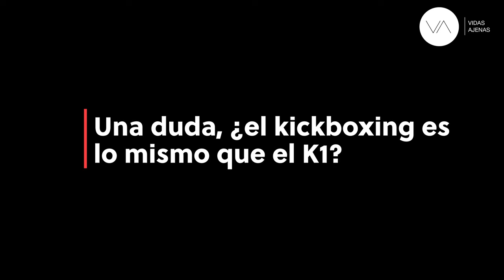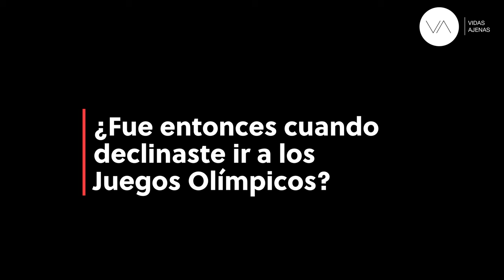"El ring me ha preparado para lo peor", César Córdoba, campeón de Kickboxing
Libros sobre Estoicismo:
📕 Meditaciones, de Marco Aurelio
📗 Enchiridion, de Epicteto
📕 El pequeño libro del estoicismo

César Córdoba ha sido 4 veces campeón del mundo de kickboxing y campeón nacional de boxeo. Su carrera deportiva ha sido una historia de éxito.

Como atleta, le encanta su deporte, se le da bien y le admiran por ello. Dice que eso es un milagro. Como persona, es un tipo feliz, que reconoce su suerte y admite que su fase competitiva ha terminado. Ahora, encara el futuro preparando a los jóvenes luchadores, "espartanos y espartanas" como él dice, para que lleguen a lo más alto con su experiencia.

En esta entrevista completa repasamos la carrera deportiva de César Córdoba y cómo él cree que se parece a la vida lo que ha vivido en el ring. En ambos mundos, aparecen constantemente las referencias al Estoicismo.

Índice de la entrevista:
0:00 Presentación
01:01 Kickoxing vs. K1
01:35 ¿Qué te da luchar?
02:51 ¿Cómo eras de pequeño? :)
04:05 ¿A quién admirabas cuando empezaste?
07:34 ¿Tuviste la presión de ser bueno luchando muy pronto?
08:40 ¿Qué se necesita para ganar 4 veces el campeonato del mundo de kickboxing?
10:16 ¿Tienes mal perder?
13:41 ¿Qué representa para ti Juanjo, tu sensei?
15:31 ¿Es este un deporte peligroso?
17:56 ¿Cómo has llevado las lesiones?
19:23 ¿Por qué te retiraste durante dos años?
20:51 La decisión de no ir a los JJOO
21:46 ¿Qué es para ti la valentía?
23:03 ¿Se puede vivir del deporte?
24:28 ¿Tu madre sufre cuando peleas?
26:06 ¿Cómo afrontas tus combates?
28:55 La Arenga
31:08 ¿Qué sientes cuando piensas en tu retirada?
32:55 ¿Cómo te gustaría que fuese "el último baile"?
35:16 ¿Tendrás melancolía tras la retirada?
36:35 ¿La sensación de peligro engancha?
44:30 ¿Cómo has llevado lo de ser un referente para muchos jóvenes?
52:09 Cuándo sufres más, ¿cuando peleas tú o cuando pelean tus alumnos?
52:33 ¿Crees en el karma?
53:07 El tatuaje
53:47 ¿César Córdoba tiene miedos?
54:41 "El ring no miente"
56:03 ¿Con qué te quedas de todo lo que te ha dado este deporte?